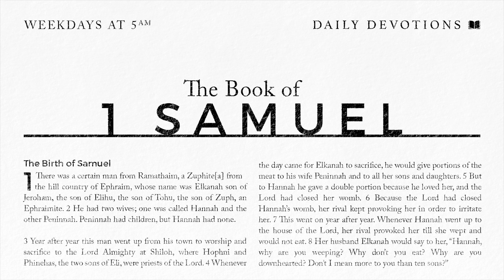Be on Your Guard | Daily Devotions | Pastor Jim Cymbala | The Brooklyn Tabernacle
Highlighting 2 Peter 3:17, Pastor Cymbala exhorts us to be alert and fill ourselves with God’s Word so that we can distinguish truth from error.